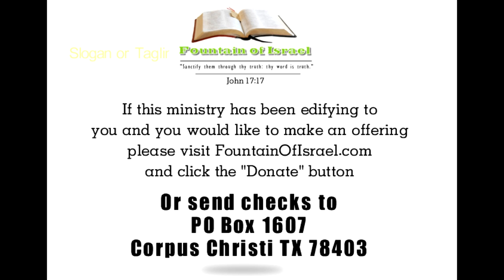Love One Another 1 of 2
FOI Shop This lesson focuses on the love we as believers should express towards one another. It will show you that love is much more than a mere feeling but rather an action word. Scriptures Below